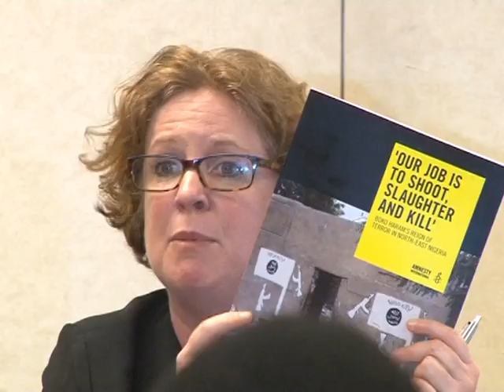Female Legislators On Women Right Bill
The eight Assembly female Legislators are calling for more enlightenment on the passage of the Gender and Equal opportunities bill by the House of Representatives.

This, according to some legislators who served in various committees that understudied the bill is to educate citizens especially women to enable them to be conversant with their rights.

 Aliyu Tukur reports.